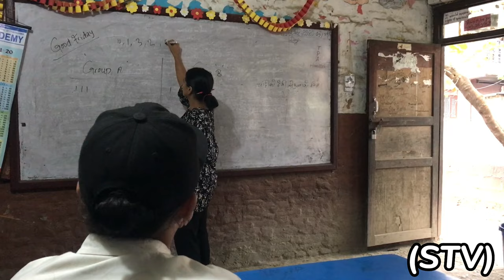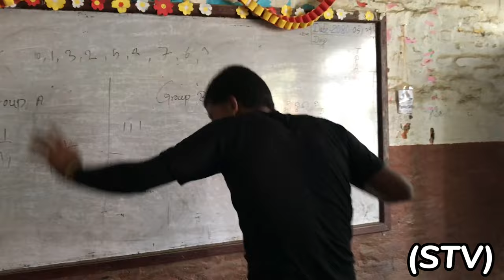Good friday Celebration🥰 ||Sagar ley 5 Goal hanyo football mah /